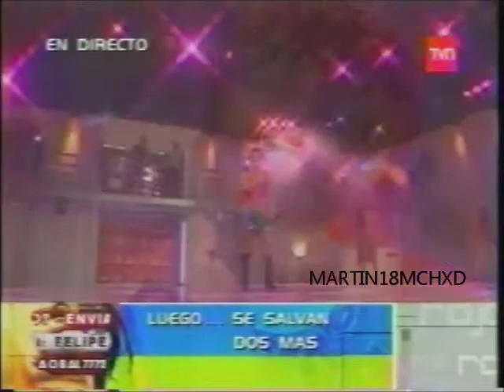María Jimena Pereyra "Tengo todo excepto a ti"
Maria Jimena Pereyra canta "Tengo todo excepto a ti" para no caer en capilla en el Rojo 2002